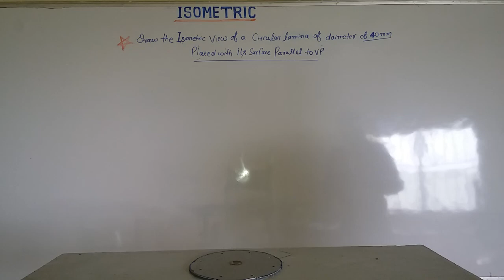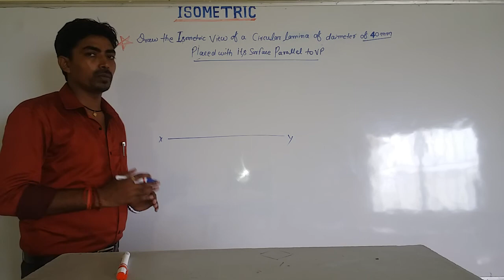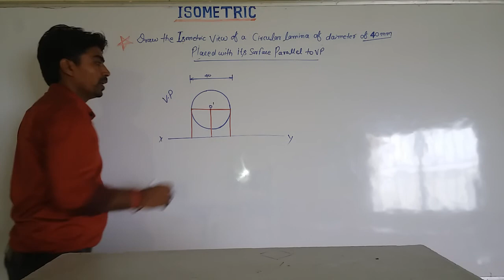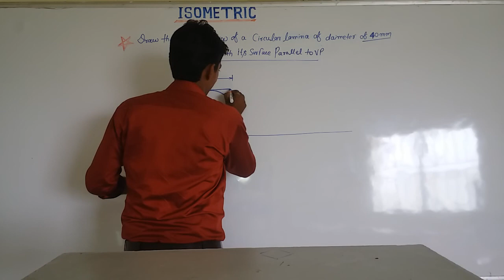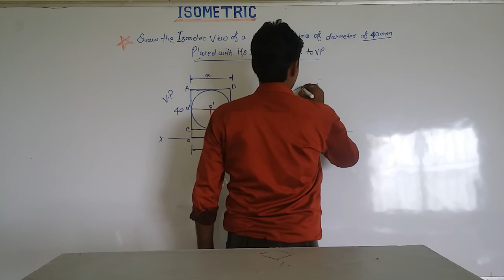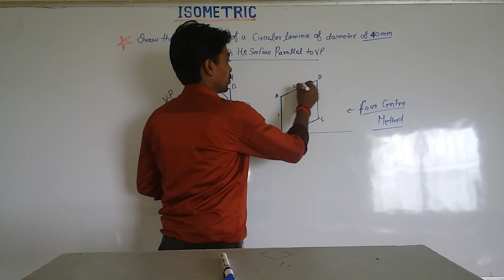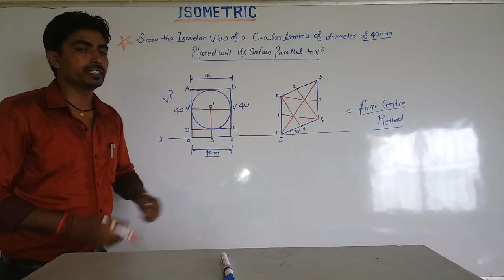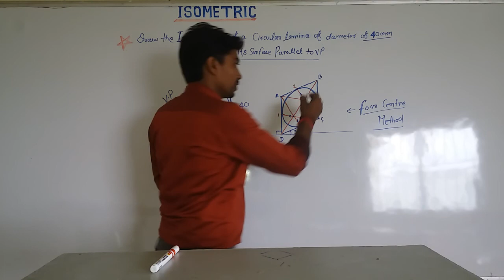Isometric view of plane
VD no. 39 by shashi